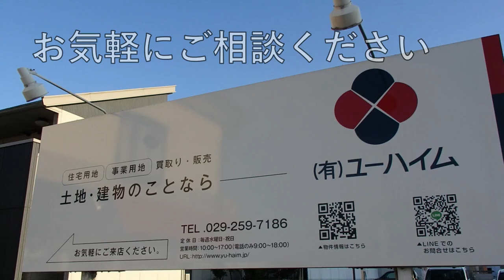【水戸市堀町（指定区間）・113坪の土地を1,070万円】土地情報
この動画では、水戸市堀町（指定区間）・113坪の土地を1,070万円でご紹介します。理想の住まいを実現するための絶好のチャンスです！

📍 **物件情報**:
- 所在地: 水戸市堀町（指定区間）
- 面積: 113坪
- 価格: 1,070万円
（既存集落：61坪・480万円）

✨ **特徴とメリット**:
- 静かな住宅街で住環境良好
- 交通アクセス良好
- 近隣にドラッグストアやコンビニなど普段のお買い物に便利な立地

🏠 **この土地が適している方**:
- 住宅建設を検討中の方
- 店舗や事務所の建設を検討されている方

🔗 **関連リンク**:
- 詳細な土地情報はこちら: